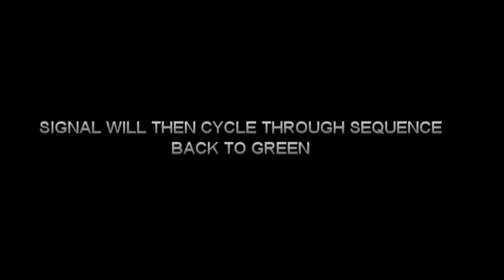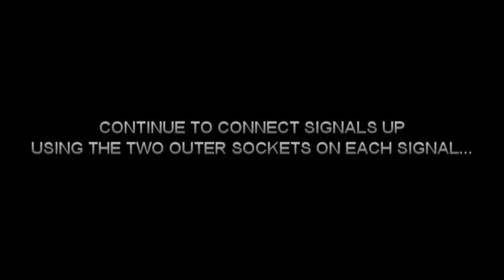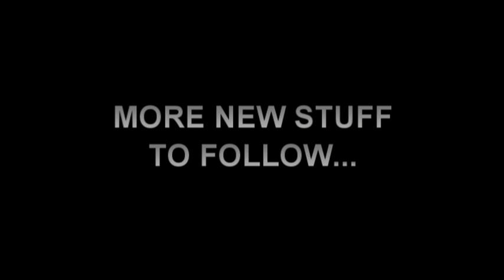Building A Model Railway - Scenics (TrainTech Sensor Signals Installation)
In this video we take a look at fitting TrainTech's Starter pack (SSP1) of it's new Sensor signalling. See last video i've uploaded which shows the contents of this SSP1 starter pack. Designed by TrainTech to make it easy as possible to install & use. Will work on both DCC & DC controlled layouts.

Here i show how to install the signals on a DCC controlled layout, as well as a brief couple of clips in action on the layout.